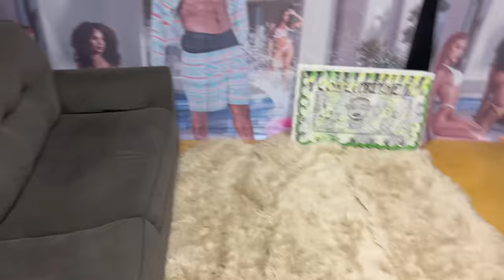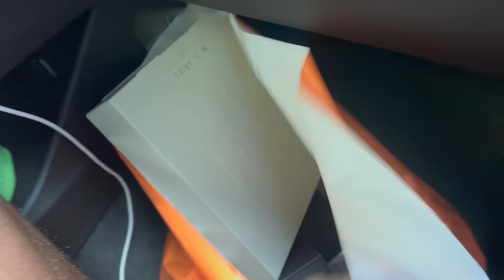I decided to put 26 inch rims on my Redeye Hellcat !